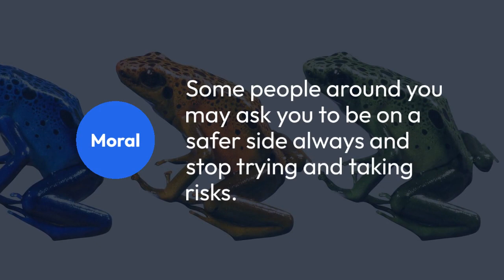Frog in the pit